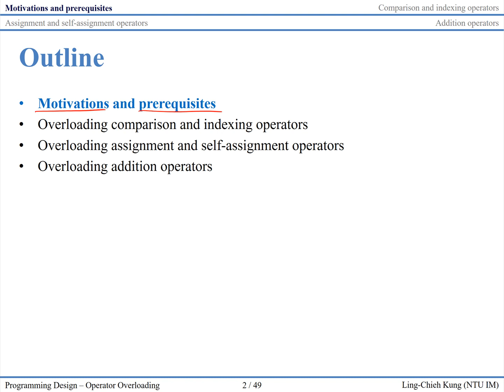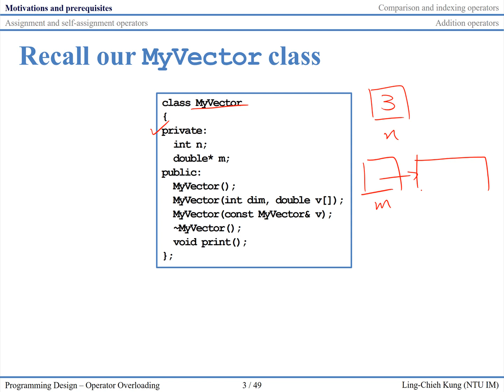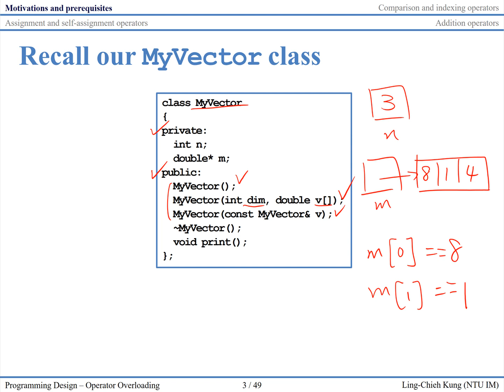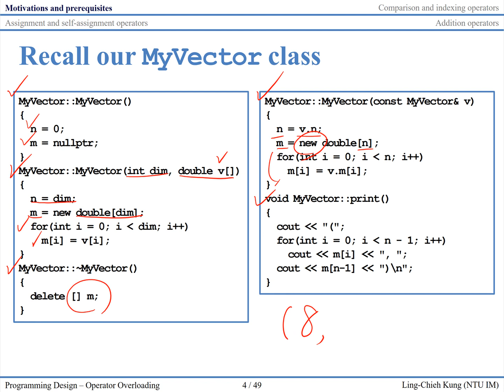「程式設計」第十二講：Operator Overloading (1)